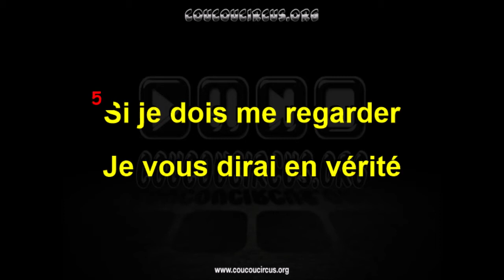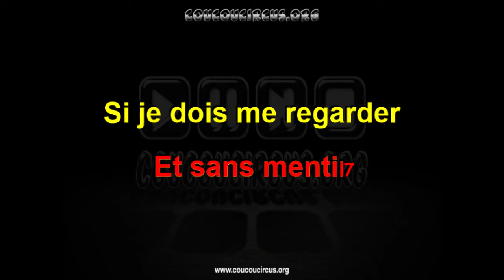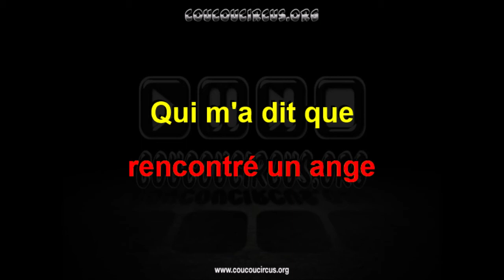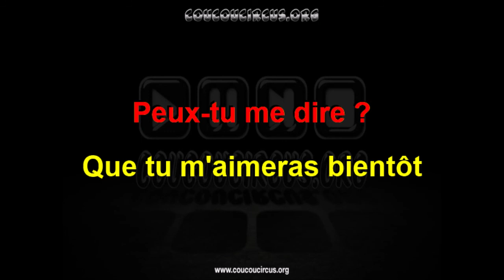Un ange "Creamy, merveilleuse Creamy" (Chanson Karaoké) coucourcircus.org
Playlist Karaoké de Claude Lombard :
Compositeur : Yoshiaki Furuta
Interprète : Claude Lombard